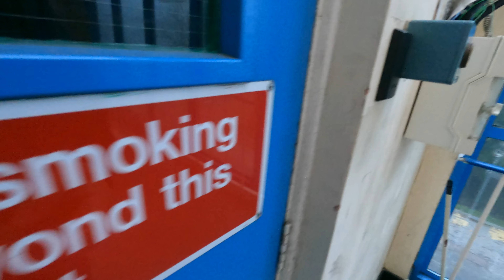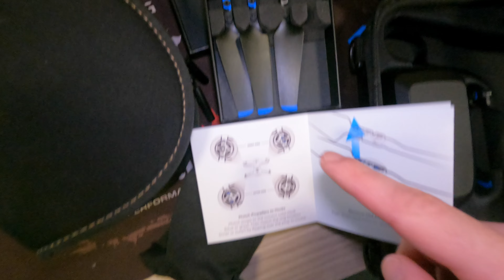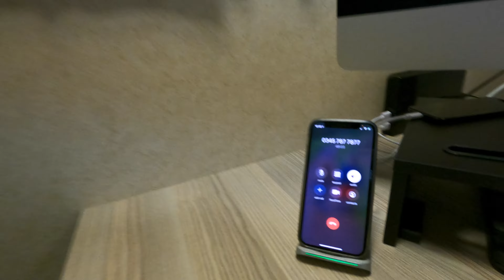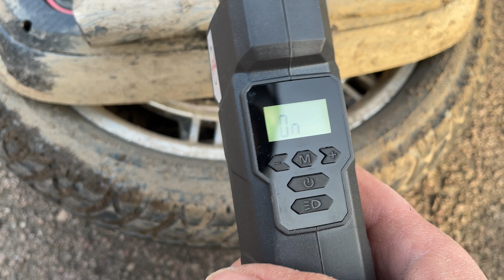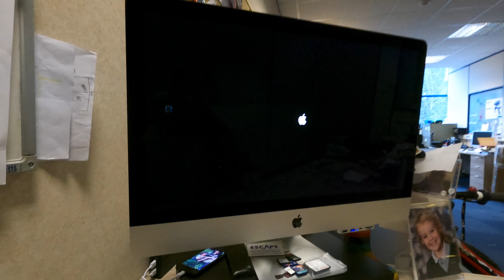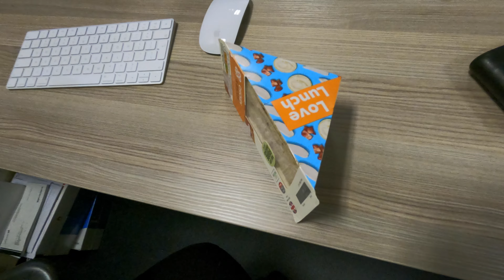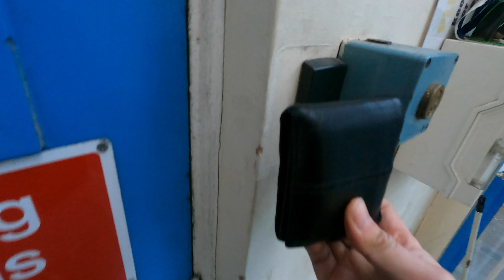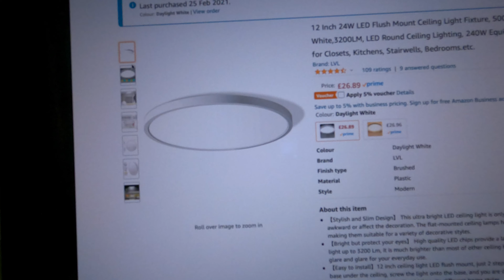Speedy Feet Weekly | Episode 9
▶ Get in touch with us:

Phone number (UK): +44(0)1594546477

We have gained a large customer base of forward thinking exciting people and we aim to bring quick reliable green (electric) transport to the masses, to enable you to get you where you want to go without a sweat!

▶ Mailbox:

Unit C,
Vantage Point Business Village
Mitcheldean
Gloucestershire
GL170DD